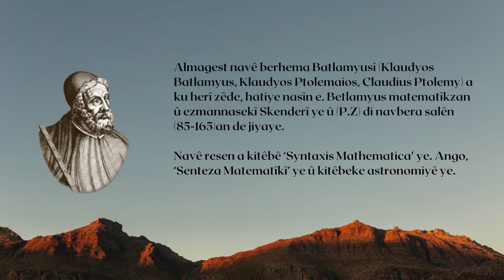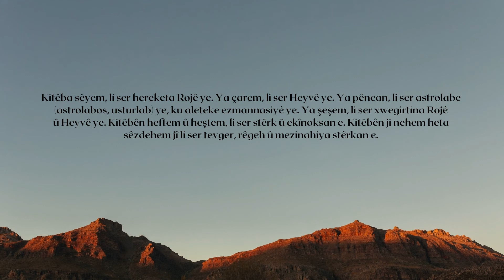Klaudyos Ptolemaios: Almagest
Almagest navê berhema Batlamyusî (Klaudyos Batlamyus, Klaudyos Ptolemaios, Claudius Ptolemy) a ku herî zêde, hatiye nasîn e. Betlamyus matematîkzan û ezmannasekî Skenderî ye û (P.Z) di navbera salên (85-165)an de jiyaye. Navê resen a kitêbê ‘Syntaxis Mathematica' ye.